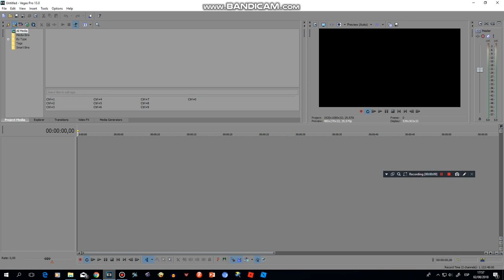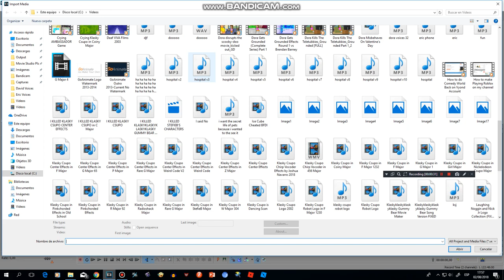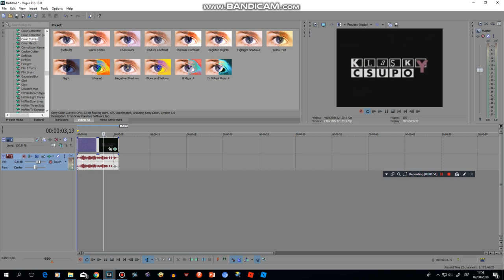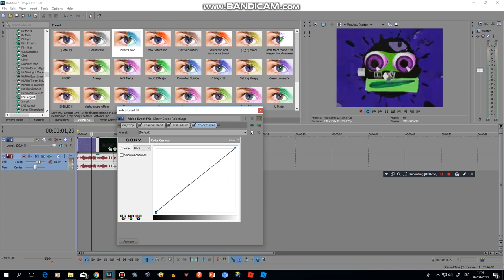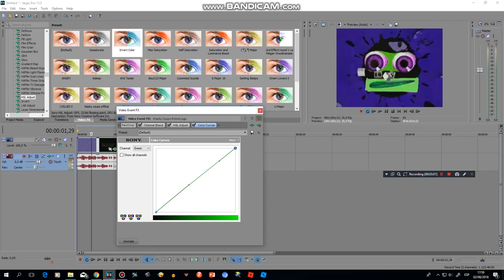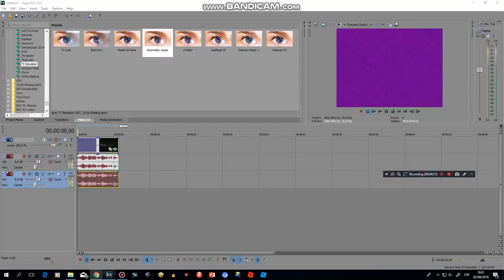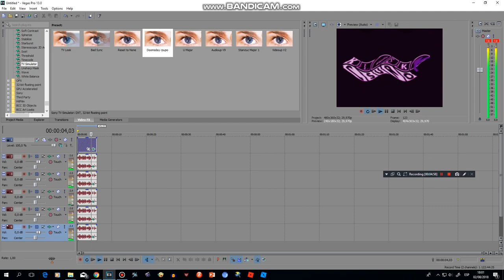How to Make Genie Major